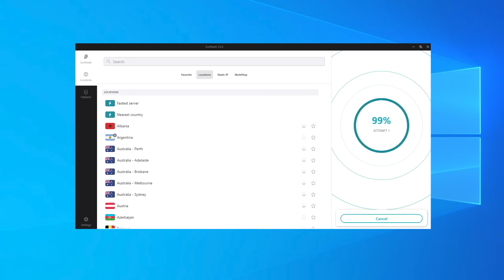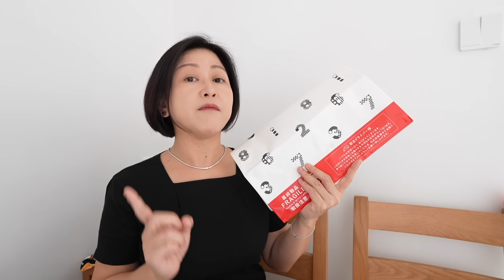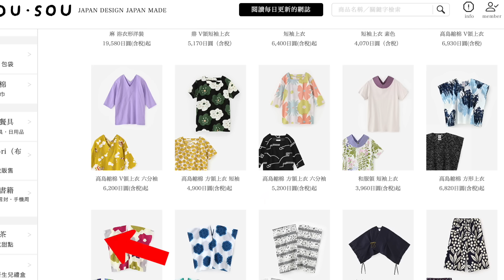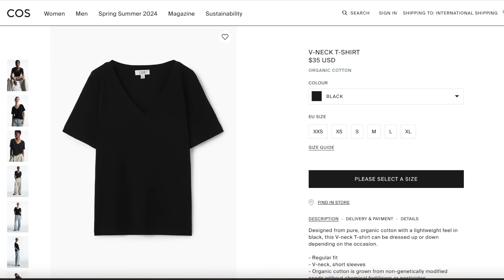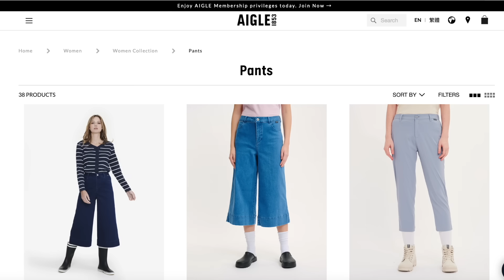🖤黑色衫褲🖤夏天涼浸浸質料💯九件黑色好物分享㊙️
今次同大家分享幾件喺SOU SOU、COS、AIGLE買嘅黑色衫褲⋯希望大家睇得開心！

💛💛現在於 訂購 Surfshark VPN，訂購兩年vpn計劃，可享獨家折扣及額外多四個月使用期限💛💛

Equipment I use :
SONY ZV-E1

檸檬大叔 / 屏東 /  戰利品 / OUTLET界KOL / 獨遊